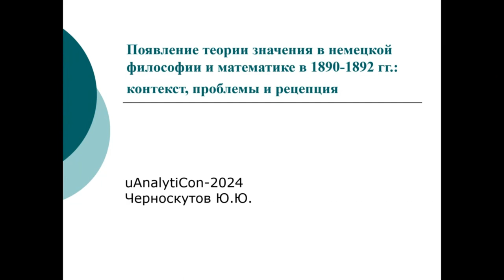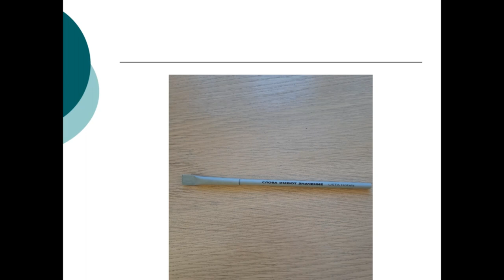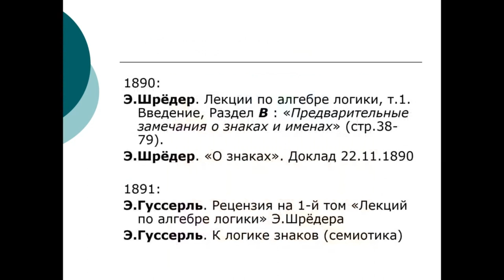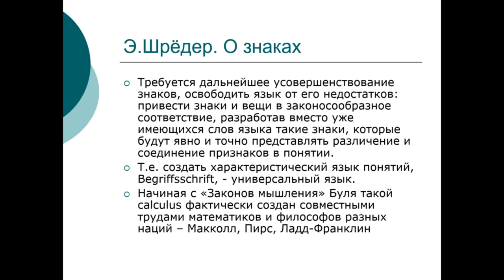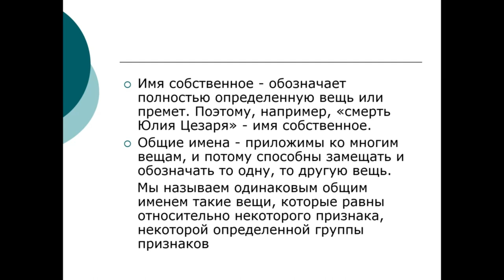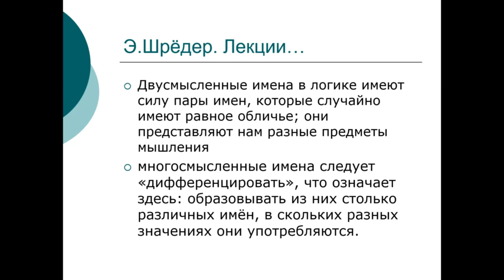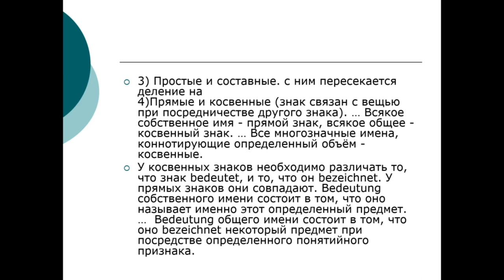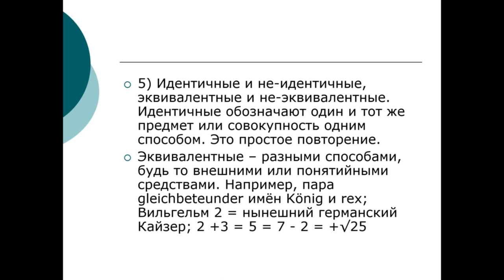Появление теории значения в немецкой философии и математике в 1890-1892 гг.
Пленарный доклад Юрия Черноскутова (Санкт-Петербургский государственный университет) «Появление теории значения в немецкой философии и математике в 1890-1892 гг.: контекст, проблемы и рецепция» конференции «uAnalytiCon-2024: Референция и объектность», Екатеринбург, 24-25 мая 2024 г.